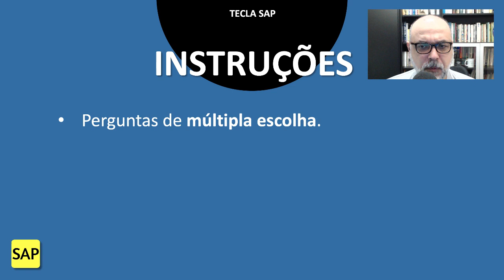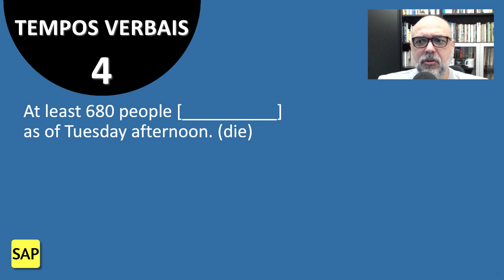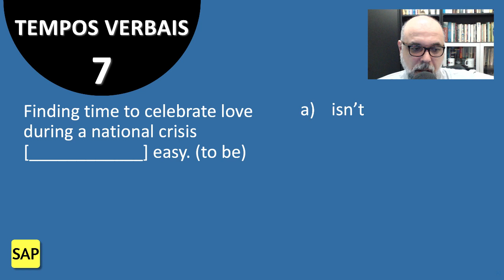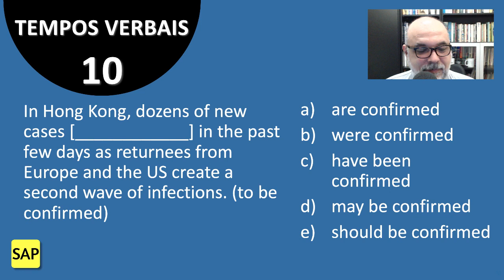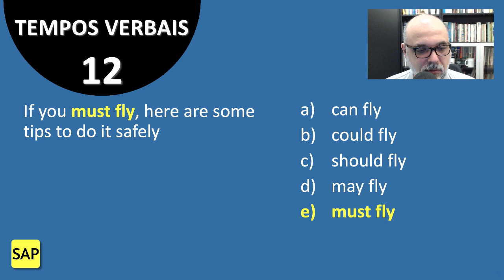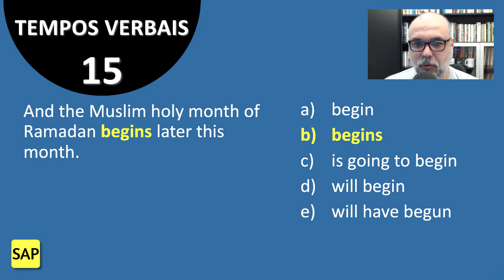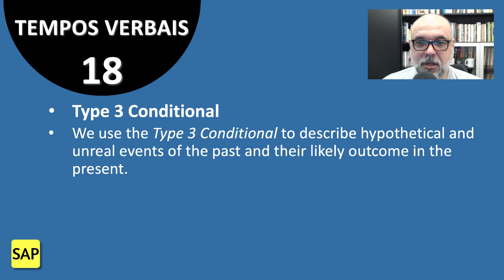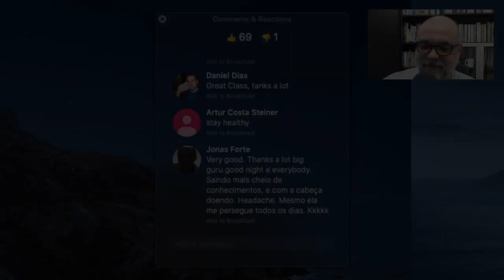#88 👩🏻‍⚕️ Desafio Tempos Verbais e o Coronavírus 😷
Venha testar seus conhecimentos gramaticais em inglês. Participe do 👩🏻‍⚕️ Desafio Tempos Verbais e o Coronavírus 😷. São 20 trechos de matérias jornalísticas sobre o Coronavírus e a Covid-19 em que você vai escolher a alternativa que contém o tempo verbal apropriado para aquela situação. Aprenda os tempos verbais e a gramática da língua inglesa em contexto e não esqueça mais dos conceitos!

As dúvidas são esclarecidas na seção de comentários. Bons estudos!

➡️ 00:00 — Introdução
💬 00:59 — Interação
➡️ 02:24 — Instruções
❤️ 02:53 — Novo membro do Clube Tecla SAP! Seja muito bem-vinda Edith Rodrigues!
✅ 03:26 — 1
💬 04:32 — Resposta
✅ 05:16 — 2
💬 06:23 — Resposta
✅ 07:20 — 3
💬 09:05 — Resposta
✅ 10:56 — 4
💬 12:25 — Resposta
✅ 14:10 — 5
💬 15:20 — Resposta
✅ 17:14 — 6
💬 18:30 — Resposta
✅ 19:43 — 7
💬 21:25 — Resposta
🤦🏻‍♂️ 21:41 — ERRATA! Eu deveria ter dito “uma afirmação no presente”.
✅ 23:07 — 8
💬 24:43 — Resposta
✅ 25:40 — 9
💬 27:11 — Resposta
✅ 28:10 — 10
💬 29:27 — Resposta
❤️ 30:49 — Clube Tecla SAP
✅ 33:31 — 11
💬 34:51 — Resposta
✅ 36:29 — 12
💬 38:40 — Resposta
✅ 41:28 — 13
💬 42:30 — Resposta
✅ 43:29 — 14
💬 44:49 — Resposta
✅ 45:58 — 15
💬 47:22 — Resposta
✅ 49:03 — 16
💬 50:08 — Resposta
✅ 51:18 — 17
👉 52:08 — 🤔 Gerúndio ou infinitivo: quando usar um ou outro? 🆒
💬 52:24 — Resposta
✅ 53:03 — 18
💬 54:35 — Resposta
✅ 57:34 — 19
💬 58:57 — Resposta
✅ 59:31 — 20
💬 1:00:48 — Resposta
➡️ 1:02:05 — Agradecimentos e boa noite.